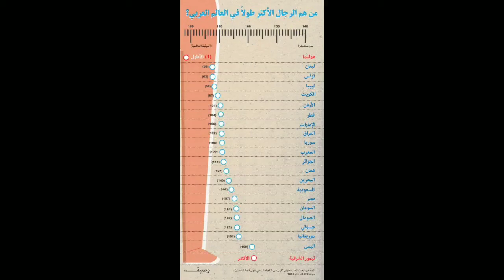من هم الرجال الأكثر طولا في العالم العربي ?